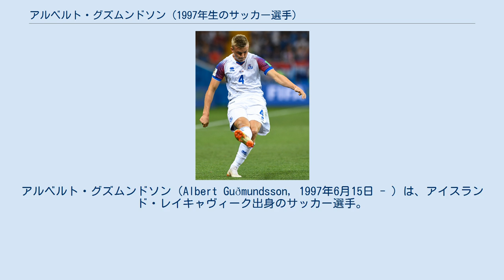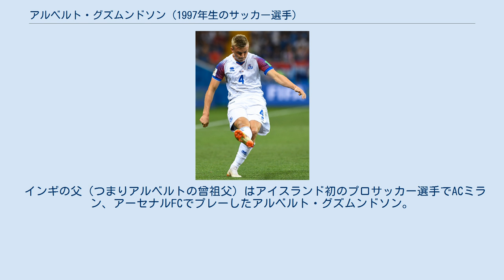アルベルト・グズムンドソン (1997年生のサッカー選手)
アルベルト・グズムンドソン（Albert Guðmundsson, 1997年6月15日 - ）は、アイスランド・レイキャヴィーク出身のサッカー選手。
アイスランド代表。
エールディヴィジ・AZアルクマール所属。
ポジションはFW（WG）。
 地元クラブのKRレイキャヴィークでプレーを始め、2013年にオランダに渡りSCヘーレンフェーンのアカデミーに加入。
2015年にPSVアイントホーフェンのアカデミーに移籍し、リザーブチームであるヨングPSVでプロデビューを果たした。
 育成年代からアイスランド代表としてプレー。
2018年1月11日、インドネシア選抜との非公式マッチでフル代表デビューを果たすと、初ゴールを含むハットトリックを達成した。
 2018年5月11日、2018 FIFAワールドカップに参加する代表チーム23人の一人に選ばれた。
 父親は元アイスランド代表サッカー選手で解説者として活動しているグズムンドゥル・ベネディクトソン。
母方の祖父はウルヴァルステイルトで2度得点王を獲得し、代表でもプレーしたインギ・ビョルン・アルベルトソン。
 インギの父（つまりアルベルトの曾祖父）はアイスランド初のプロサッカー選手でACミラン、アーセナルFCでプレーしたアルベルト・グズムンドソン。